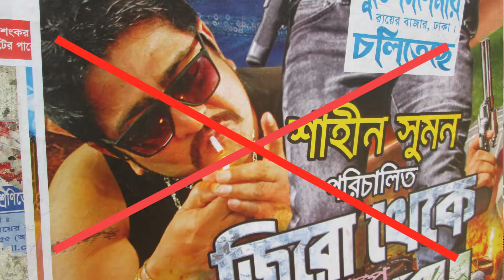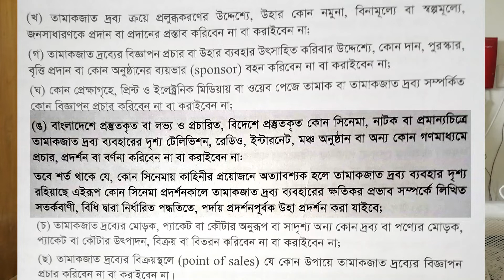চলচ্চিত্র/নাটকে ধূমপান বন্ধের আহ্বান । Chhatku Ahmed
চলচ্চিত্রের একেকটি চরিত্র মানুষের কাছে খুবই প্রিয় হয়ে যায়। চলচ্চিত্রের মত করে মানুষ বাস্তব জীবনে চলতে চেষ্টা করে। যখন কোন নায়ক, নায়িকা বা ভিলেন চলচ্চিত্রে ধূমপান করেন, তখন সাধারণ মানুষও তাকে অনুসরণ করে ধূমপানে আগ্রহী হয়।

সমাজ, দেশ ও মানুষের প্রতি আমাদের দায়বদ্ধতা রয়েছে ভালো কিছু করার। তাই চলচ্চিত্র পরিচালক, প্রযোজক, শিল্পী ও কলাকূশলীদেরকে চলচ্চিত্রে ধূমপানের দৃশ্য প্রদর্শন বন্ধের আহ্বান জানিয়েছেন জাতীয় পুরস্কার প্রাপ্ত বিশিষ্ট চলচ্চিত্র পরিচালক ও লেখক -ছটকু আহমেদ ।